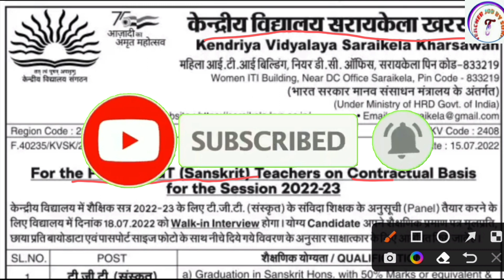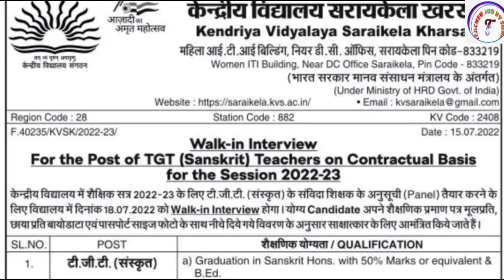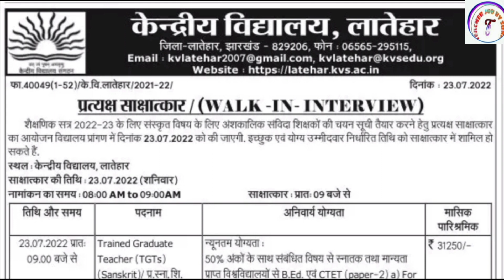Kendriya Vidyalaya Sangathan Recruitment 2022 | KVS Recruitment update |Bumper Vacancy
Kendriya Vidyalaya Sangathan Recruitment 2022 | KVS Recruitment update |Bumper Vacancy | KVS VACANCY  |  Teacher Job Sunil

KVS👇

KVS RECRUITMENT
KVS VACANCY

NVS👇

NVS PREPARATION

DPS👇

DPS VACANCY
DPS RECRUITMENT